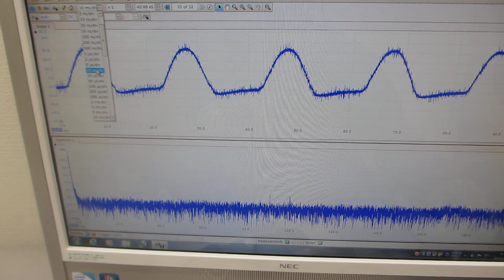音圧測定レベルの超音波発振による、伝搬特性の測定実験（超音波システム研究所）